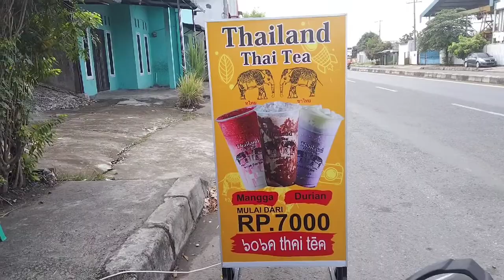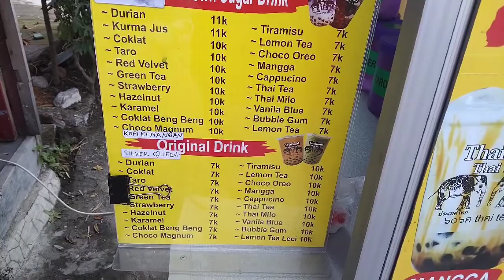minuman Thailand Thai tea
sekali coba minuman pasti nagih
cabang ke 3 di jual di jalan orde baru Km12 5  dekat gerbang tol Semayang
Medan Binjai

bisa di older di gobiz / gojek menu Thailand Thai tea

terima kasih banyak telah menonton video

jangan lupa subsbrice share like 🙏